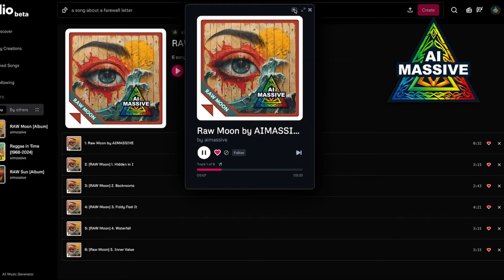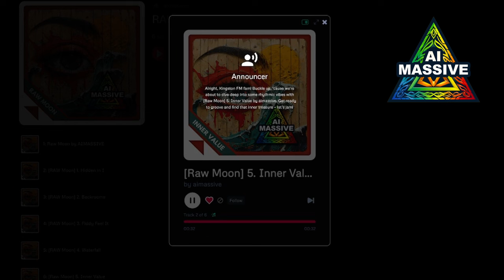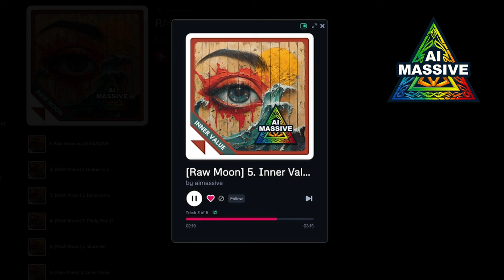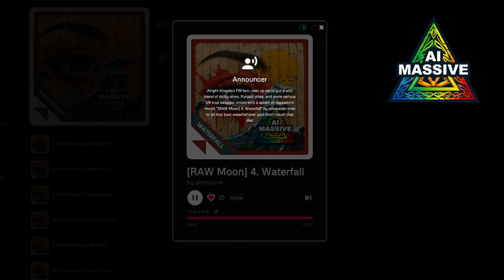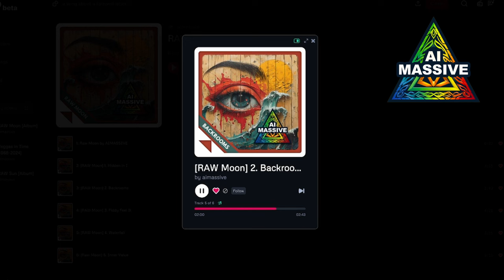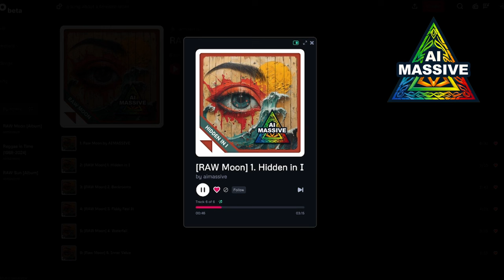RAW Moon - Trap & Reggae Album (A.I. Radio Host) 5 Track Album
AI Singing, AI Music, AI Art,
Human Lyrics by [AI MASSIVE]

Apps used:

- Medio AI
- Udio AI
- Midjourney
- Davinci
- Audacity

100% Original Lyrics